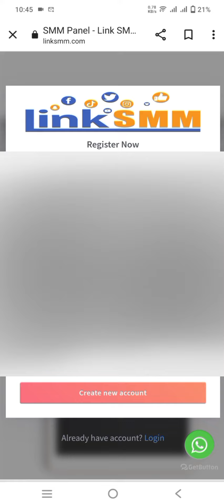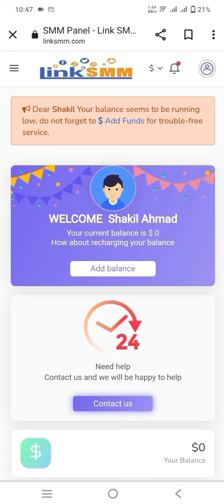How to create account on LinkSMM Panel